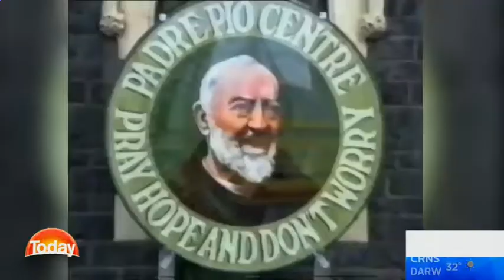Tony Martin - Karl Stefanovic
TODAY chat to comedian Tony Martin about his encore show at the Sydney comedy festival.